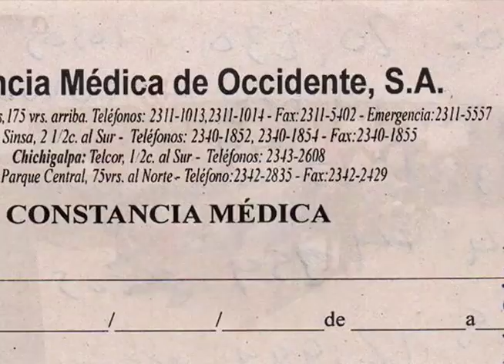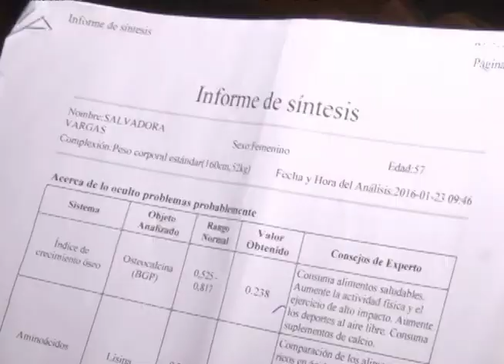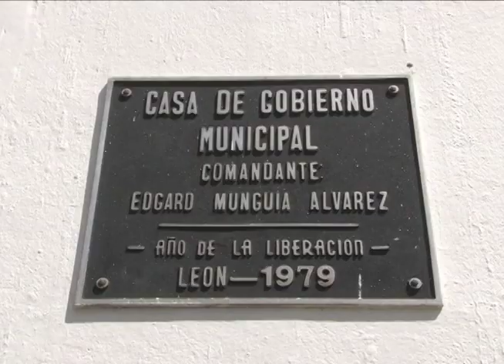Las tolvaneras: emergencia en León